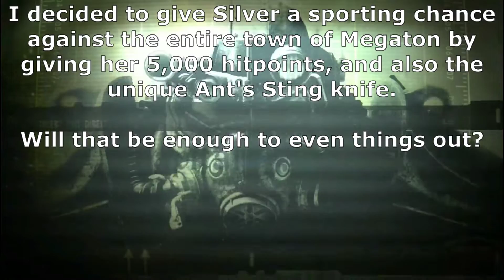Fallout Deathmatch: Sara Silver Vs. Colin Moriarty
I had the idea to do this sort of thing for a long time but just never got around to it. But after my tough fight against Silver at the start of my Old Olney challenge video, I decided why not make it happen? And who better to put her up against than her arch-nemesis, Colin Moriarty? Which of these two combatants do you think will prevail?